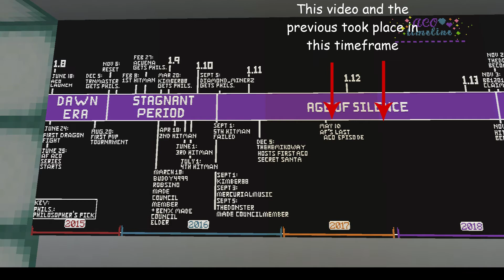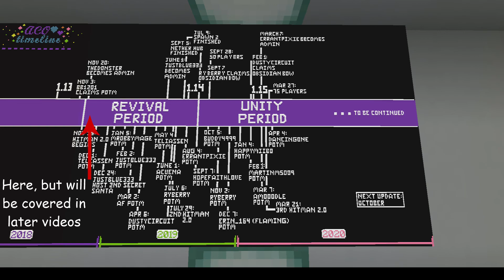My History on Autcraft Obsidian ep 3, Kulgutten's base and more build tours.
I tour the first base me and Kulgutten built together and other builds I did during the silent period of ACO.

This sever no longer exists, and I've moved to Skade Gaming. But I'd like to leave this videos up for posterity.